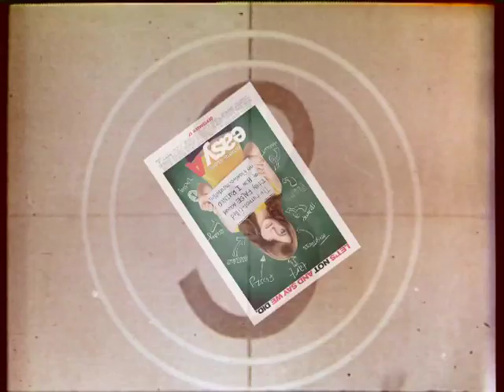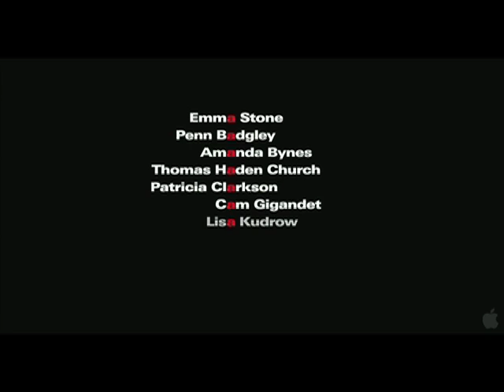Big Movie Mouth-Off - Easy A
Jeff Vice from X96's Radio From Hell and Jimmy Martin from SLUG Magazine review the Romance/Comedy film "Easy A" starring Emma Stone